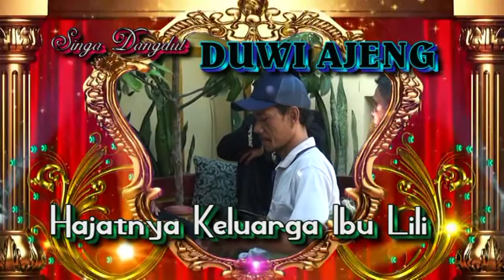JURAGAN EMPANG singa dangdut duwi ajeng hjt keluarga ibu Lili live in patrol Karanganyar